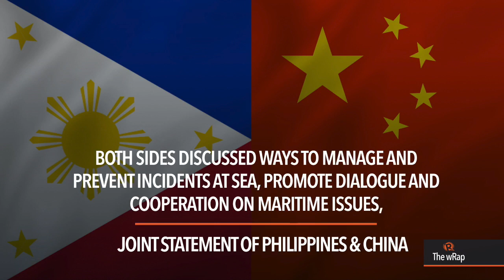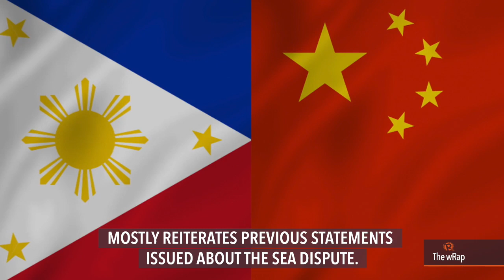Duterte on Tan, SWS survey on love and career, PH-China meeting | Midday wRap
More videos on Rappler Follow Rappler for the latest news in the Philippines and across the globe. Watch the midday newscast with Mara Cepeda.